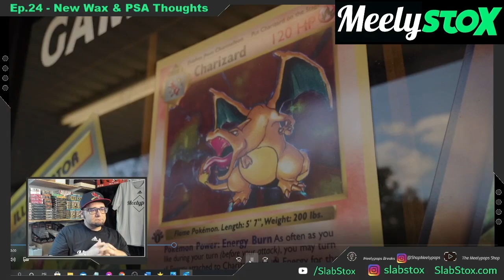Donruss Basketball Releasing at $1,000 a BOX?!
Jameel breaks down the newest card releases, and talks about how much Donruss basketball is out of the gate.

Jameel from The Meelypops Shop in Florida joins the SlabStox Network to bring you a weekly YouTube show focused on the sealed product market, Pokemon, and many other topics. Be sure to follow Jameel on Instagram

SX Breaks - packs/spots available now!

To support SlabStox, sign-up for our Investment Newsletter (Sunday Slab Trends email box).